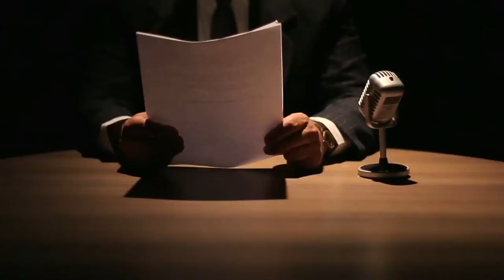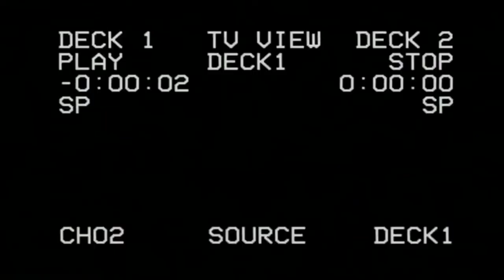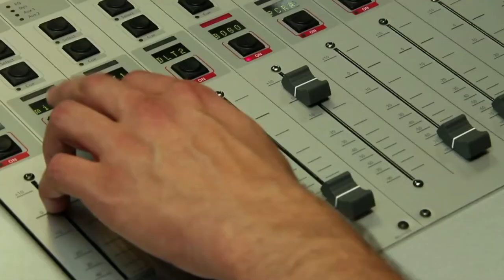Emisora de La Policía en Qué Ha Pasado [Programa completo] Telemedellín